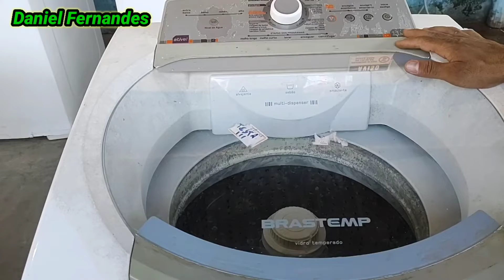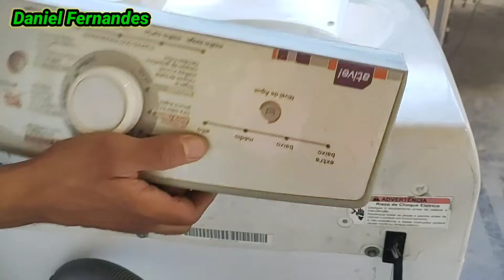COMO TESTAR OS COMPONENTES DA LAVADORA BRASTEMP 11KG COM UM CABO DE FORÇA NO CHICOTE!!